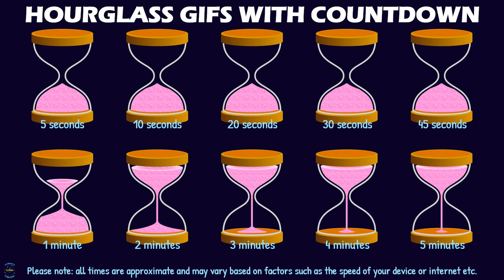Hourglass Timer GIFs with Countdown - Animated GIFs Clipart – Pink Sand Timers - Preview Video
Would you like to use these awesome hourglass GIFs? You can find them here: